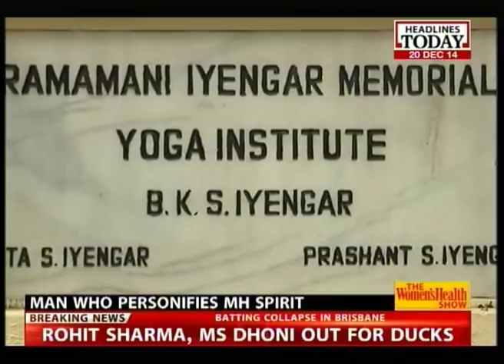Men's Health & Women's Health Show: Yoga to revitalise your mind and body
In this episode: How Yoga stretches your body and mind. The inspirational story of a US marine who lost both legs. How to eat right at a wedding feast.